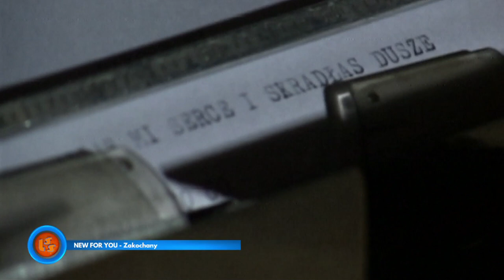Notowanie 693 część 1 25.07.2021r. oficjalne notowanie SZLAGIEROWO.PL